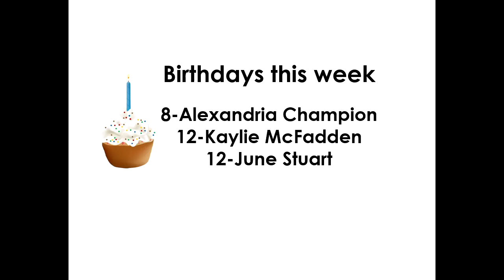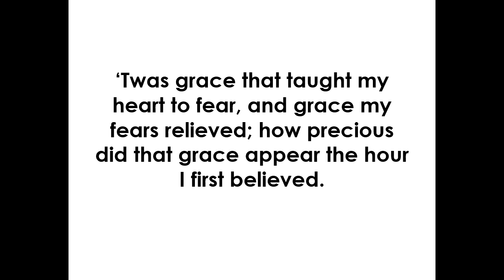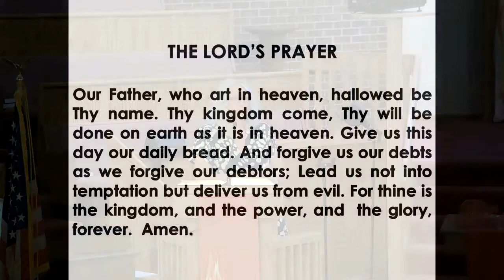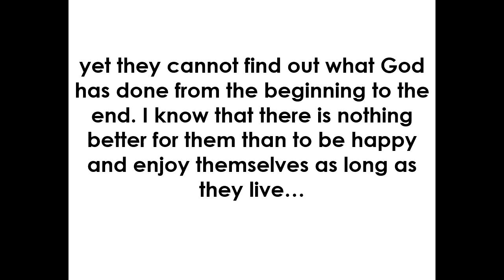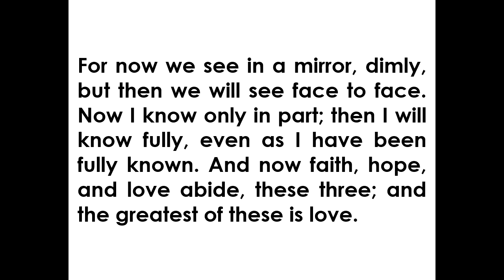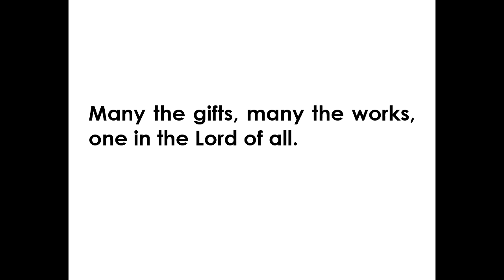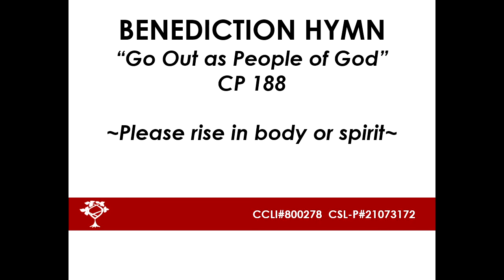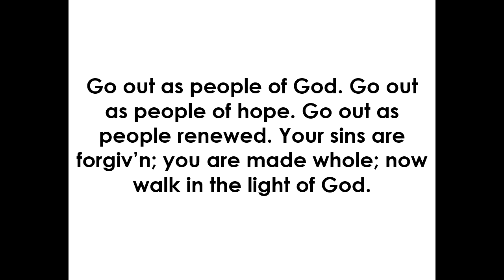Altoona Christian Church's worship, June 6, 2021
Come worship with us on this special Laity Sunday.